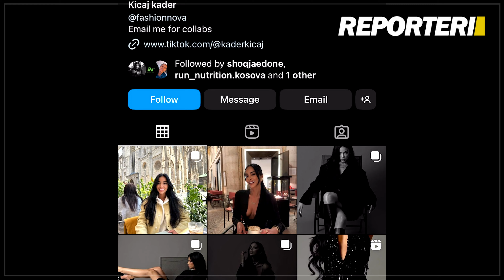Marrin fund dy lidhje dashurie në SHOW BIZZ!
Mirësevini në kanalin zyrtar ne Youtube te Reporteri.net, burimi juaj i besueshëm për lajmet më të fundit në gjuhën shqipe.
Ne ofrojmë një gamë të gjerë të lajmeve të përditshme, duke përfshirë politikën, ekonominë, jetën sociale, sportet, ngjarjet rajonale, turizmin e shumë tema të tjera. Qëndroni të informuar me analiza të thelluara dhe reportazhe të detajuara për të mbajtur gishtin në pulsin e aktualiteteve që formësojnë botën shqiptare dhe më gjerë.